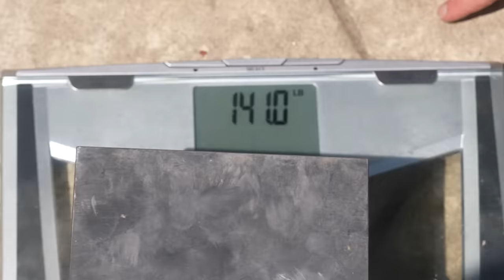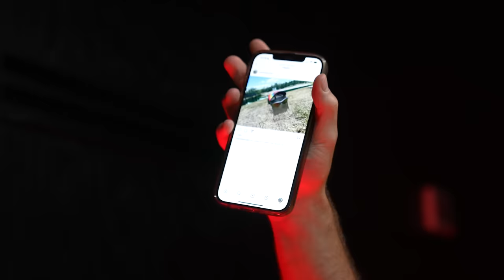$10,000 If You Pickup Thor’s Hammer